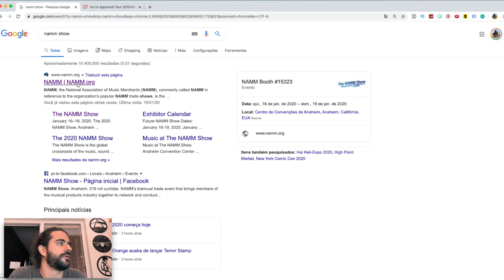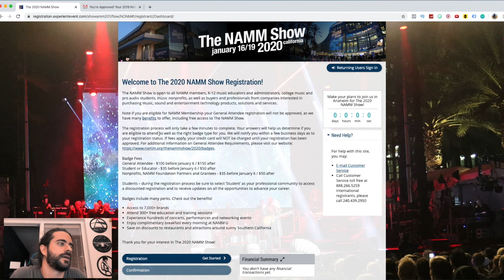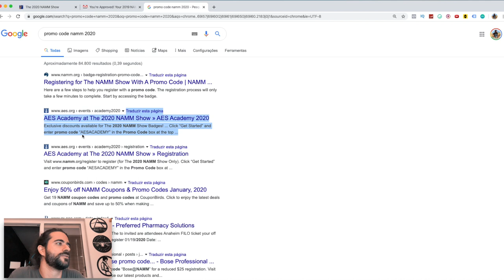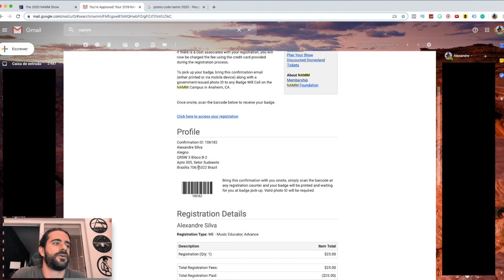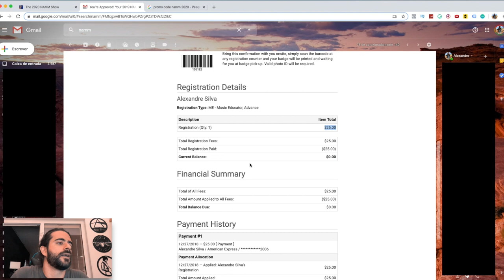Como ir a NAMM Show!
Você já pensou em ir conhecer a The NAMM Show, a maior feira de música do mundo?
Eu realizei esse sonho nos últimos anos e nesse vídeo eu conto como planejei a minha viagem, como consegui a badge para a feira e também falo de todos os detalhes para que você possa planejar sua viagem e ir conhecer a NAMM Show =)

Gostou? Sugestões de novos assuntos?
Comenta aqui embaixo que quero saber tudo ˆˆ